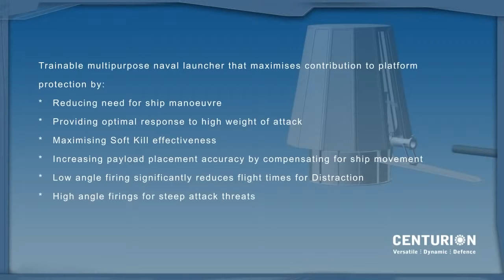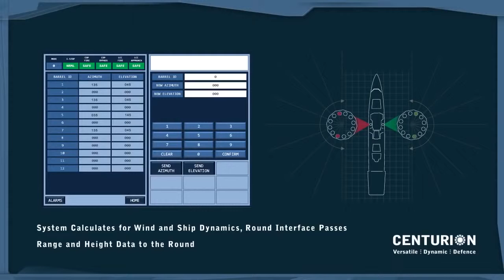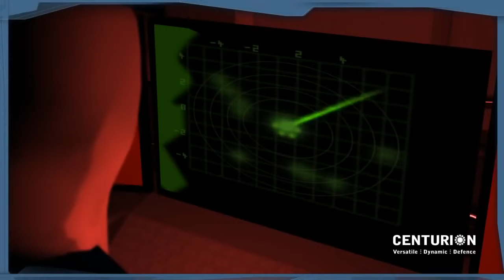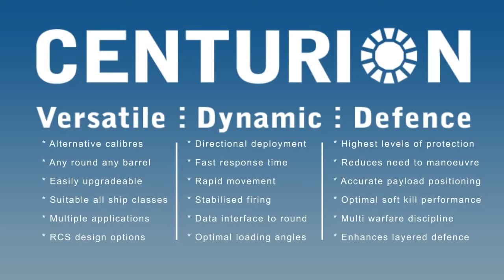Chemring Centurion Multi Purpose Launcher Mounted On Type 45 Destroyer Combat HD